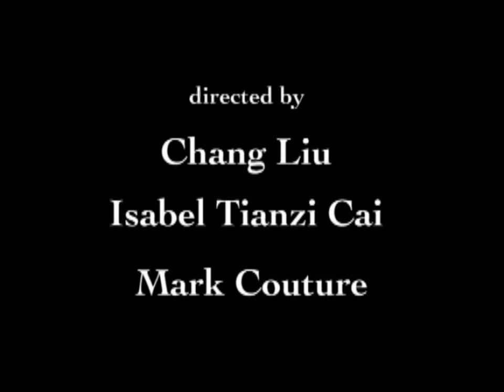Stranger (2008) - A Boston University Production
This is the final project of my Film Production II class at Boston University.